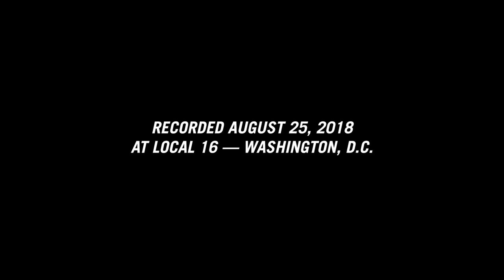Reginald Cyntje Group — 'Araminta' [w/Brian Settles, Tarus Mateen, John Lamkin III]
Trombonist and composer Reginald Cyntje was CapitalBop’s first Spotlight artist-in-residence, playing two nights at Local 16 on U Street, as well as a workshop-performance at Sitar Arts Center. This piece, "Araminta," is a Cyntje original inspired by Harriet Tubman. It was filmed on August 25, 2018.

Reginald Cyntje - trombone
Brian Settles - tenor saxophone
Tarus Mateen - bass
John Lamkin III - drums

Video/audio editing: Jamie Sandel

(For best results, and to catch every last nasty bass lick from Tarus Mateen, listen on headphones or good speakers.)